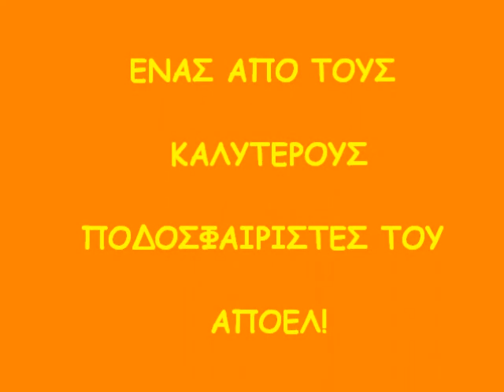Nektarios Alexandrou-Apoel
ena video me fotografies kai video tou nektariou (L)!